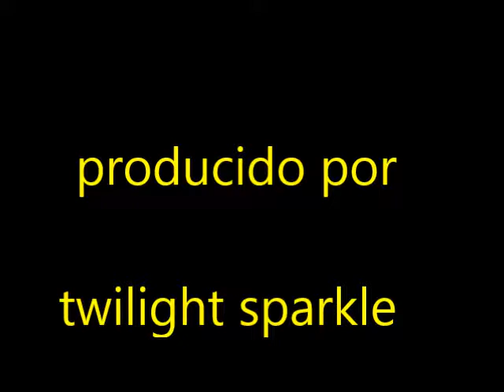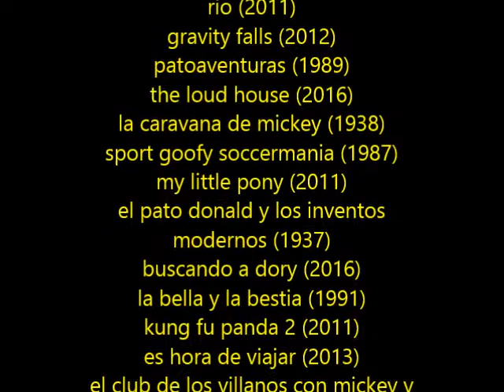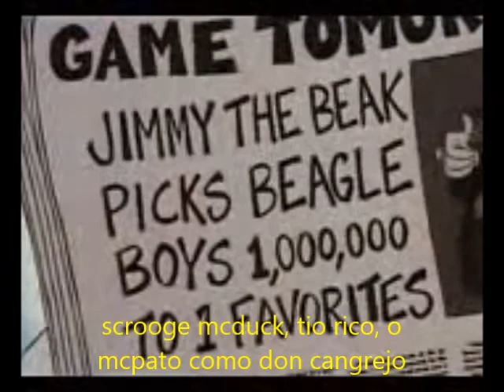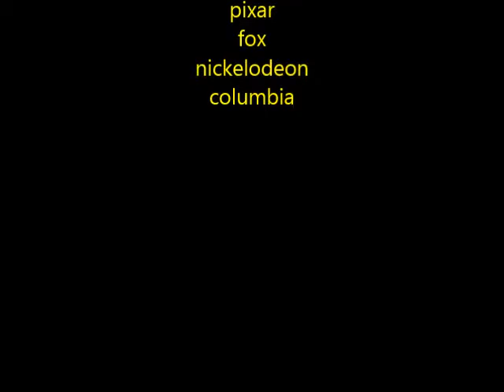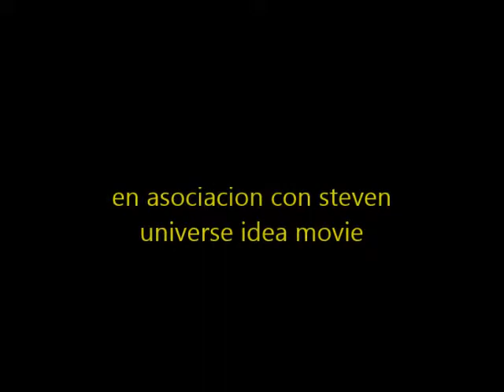lincoln niño la pelicula parte 14 el mejor dia de la vida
el rey sr lynn agradece a lincoln por su valentia y descongela a scrooge mcduck, mcpato o tio rico, quien hace a lincoln conserje del crustaceo cascarudo 2, y este es el final de mi 2do spoof
cast:
aves (rio) como piratas
blu (rio) como patchy
sheriff blubs (gravity falls) como oficial de policia
varias caricaturas como los peces
scrooge mcduck, mcpato o tio rico (patoaventuras) como don cangrejo
lincoln loud (the loud house) como bob esponja
dipper pines (gravity falls) como phil
charles (the loud house) como gary
el pato donald como calamardo  tentaculos
clyde mcbride (the loud house) como patricio estrella
gideon alegria (gravity falls) como plankton
reina chrysalis (MLP) como karen
srita bleakley (patoaventuras) como sra puff
ronnie anne (the loud house) como arenita mejillas
rosita (patoaventuras) como perla
trixie la gran y poderosa (MLP) como la anciana
sr lynn (the loud house) como el rey neptuno
lori loud (the loud house) como mindy
hank (buscando a dory) como el escudero
temor (intensamente) como el pulidor de la corona
niños ponis (MLP) como niños peces
goofy como cacahuate
russell fergunson (LPS) como el camarero
sniffs y snails (MLP) como dos peces asistentes
shen (kung fu panda 2) como dennis
villanos de disney excepto hades y el capitan garfio como los matones
pedro el malo como lider de los matones
muerte roja (como entrenar a tu dragon) como pez rana
lucifer (cenicienta) como sr bigotes
hades (hercules) como ciclope
megamente como david hasselholf
olaf (frozen) como sandals
po (kung fu panda) como harold
derechos de autor © la música no me pertenece sino a sus respectivos autores
nota 1: sin intenciones de infringir los derechos de autor
nota 2: no soy propietario de esas peliculas
nota 3: bajo seccion 107 de la ley de derechos de autor la tolerancia esa hecha para uso justo por propositos tales como critica, comentarios, noticias, reportes, enseñanzas,beca, e investigacion, uso justo es un uso permanente